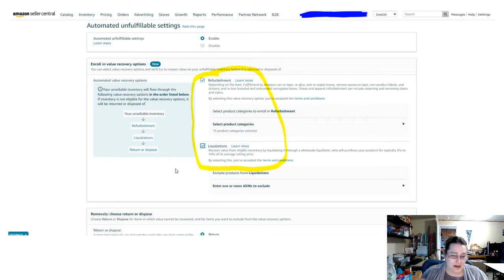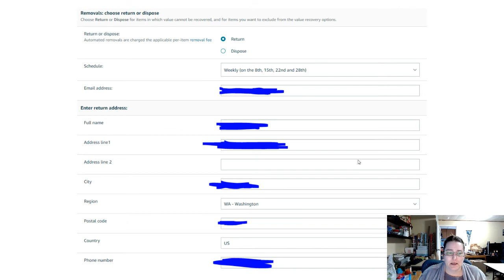Amazon Shenanigans in Settings for Auto Returns - Liquidation Settings - Amazon FBA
Reselling became my passion back in 2015 after being laid off multiple times. It allows me to have the flexible time I craved to enjoy and be present for my kids and family. Over the years, my sales have grown to over 6 figures and include many platforms such as eBay, Etsy, Poshmark, but mostly Amazon FBA. On the Channel, I share my journey, ideas, news, and tips with others.

Amazon Reselling Products

Fetch Rewards: 649XC Shop
Pogo: 3D18K

Un-Gating:
Nike/Underarmour: Eastbay is hit or miss, Finishline also suggested

Amazon Reselling Products